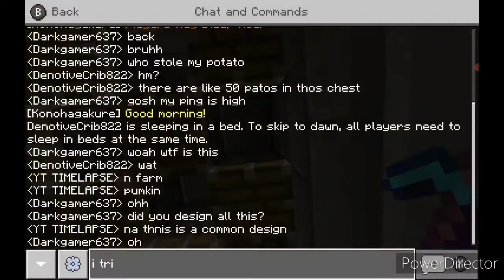MCPE 1.16 SMP S1E11 Punkin madness!!!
Hello all YTT here.

Music

SONG 1

SONG 2

SONG 3

SONG 4

SONG 5

SONG 6

SONG 7

SONG 8